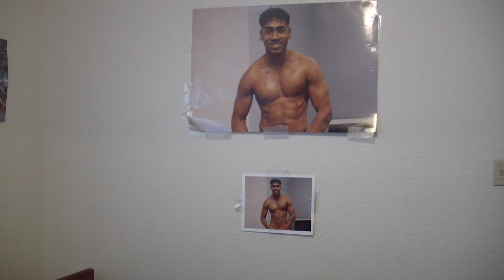WHITNEY HOUSTON - THE GREATEST LOVE OF ALL (COVER)